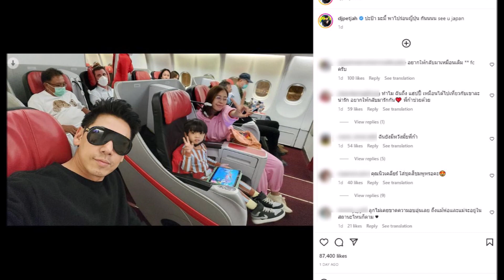นิวเคลียร์ ตอบให้หายข้องใจ